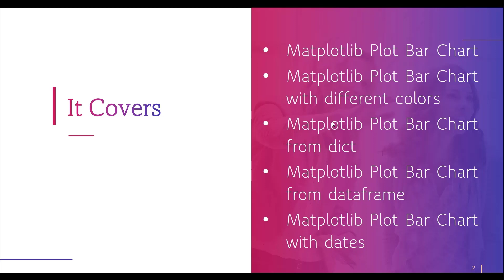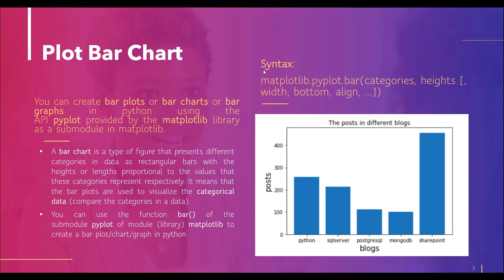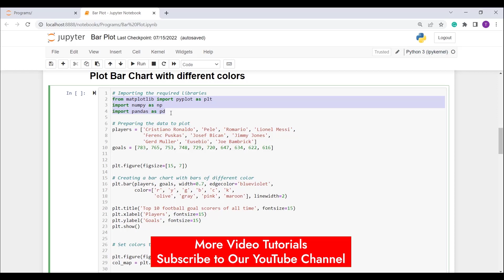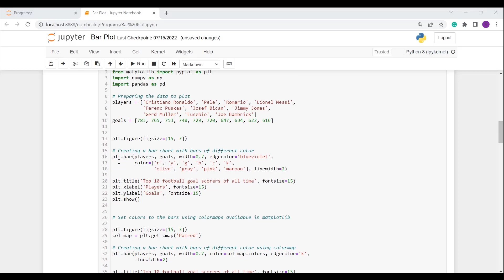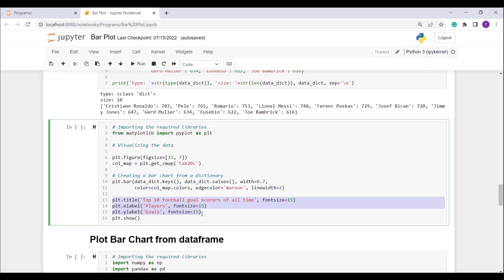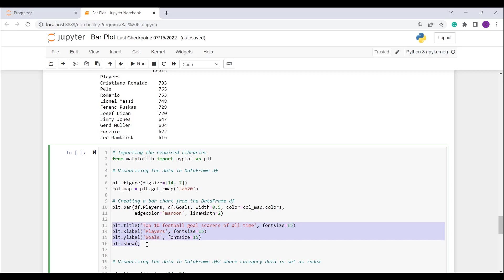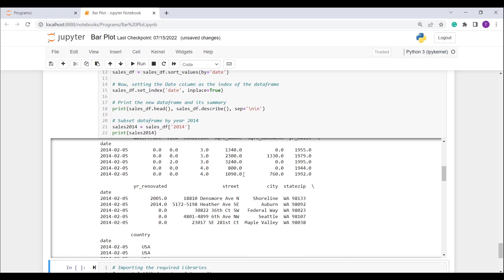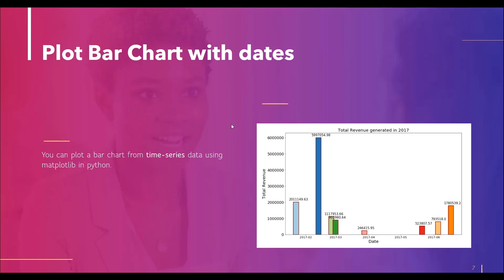How to create Matplotlib Plot Bar Chart [HINDI]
In this Python Matplotlib Video tutorial, I have shown how to plot a bar chart in matplotlib. Here I explain, what is a bar chart and how we plot it in matplotlib.
Additionally, I have covered:
How we plot the bar chart with different color
How to plot the bar chart using a dictionary
How to plot a bar chart with dates in matplotlib
Check out the complete tutorial on Python matplotlib plot bar chart
Want to learn machine learning? Check out a complete training course on Python and Machine Learning Training Course